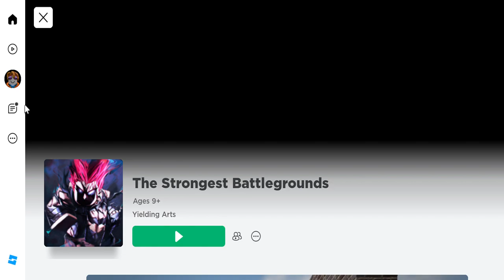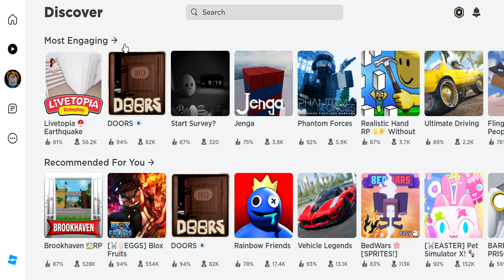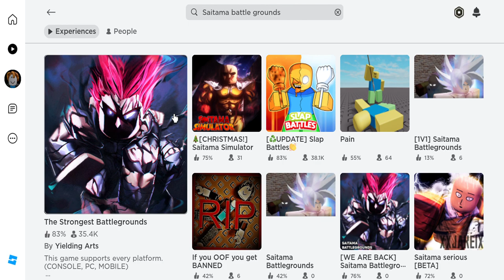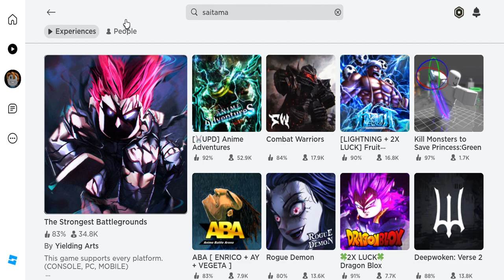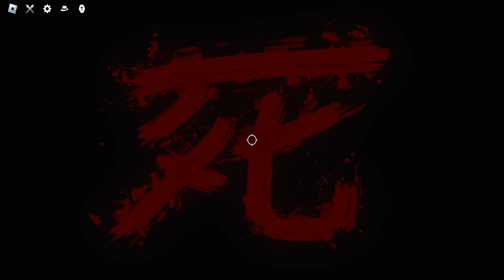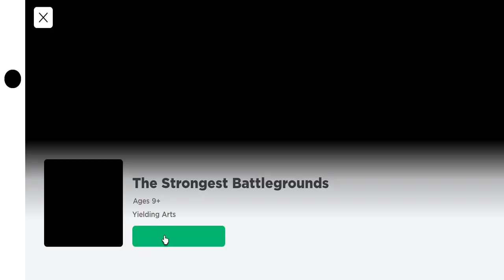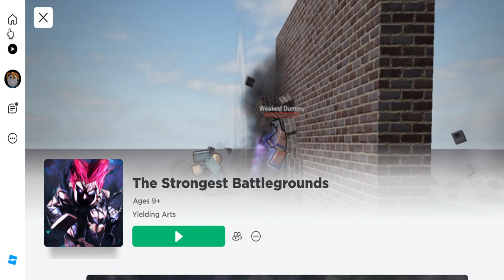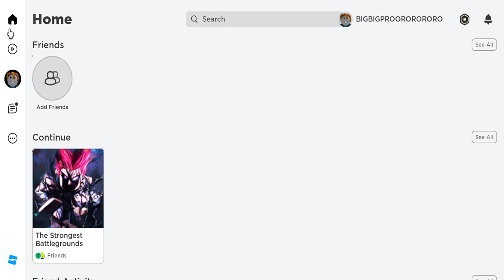A Whole Pvp Video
This video is bout pvp only lol